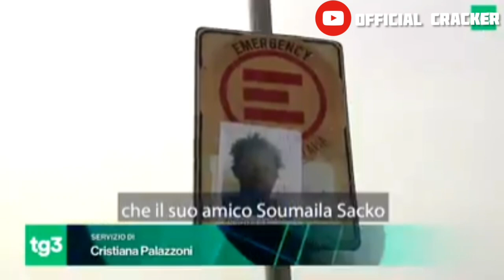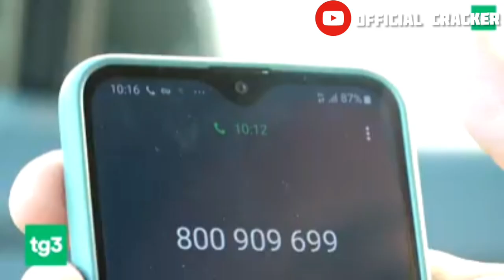SEE HOW THIS BLÀÇK GUY(SACKO) WAS MUĐEŔÉD|& SHORT OF AMBULANCE IN NAPOLI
WATCH OUR PREVIOUS VEDIO HERE ;;